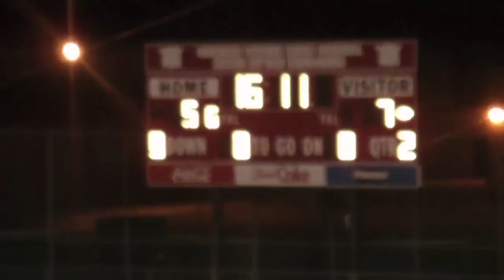Louisville Leopards at Canton South Wildcats Boys Soccer Highlights 9-20-2011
Highlights from the Louisville Leopards 7-5 victory over the Canton South Wildcats on Tuesday, September 20, 2011.